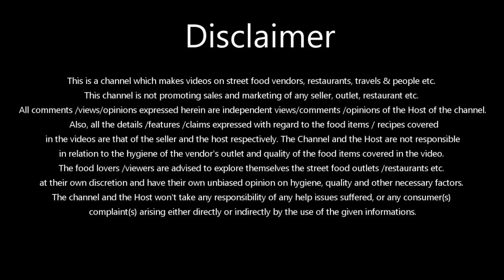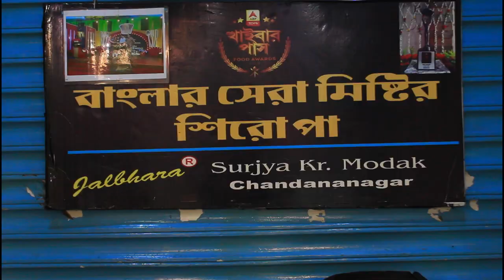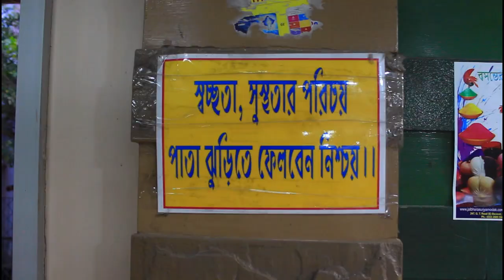Holi Special Episode with Actor Kousik Goswami। Zust Bangla।Best Sweet shop in West Bengal।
সূর্য কুমার মোদক:
Surya Kumar Modak
247,G.T Road East, Barasat, Chandannagar, Jyotirmore, West Bengal 712136

বাবা পঞ্চানন মিষ্টান্ন ভান্ডার
Baba Panchanan Sweet Shop
Sarishapara, Boro Panchanantala, Chandannagar, West Bengal 712136

চন্দননগরে সব থেকে বড় এবং অনবদ্য মিষ্টি হাব বলতে পারেন এইগুলি।যারা নিজেদের জায়গায় ইউনিক পরিচিতি ধরে রেখেছেন।
এবং সারা পশ্চিম বাংলায় এদের কোনো ব্যাতিক্রম নাই।
সুতরাং ট্রাই অবশ্যই করবেন চন্দননগর বা মানকুন্ড এলে।

হলি স্পেশাল জলভরা : ৫০/-
বেকড রসগল্লা : ৭৫/-
মিষ্টি ভাপা: ৫০/-
চকোলেট মুষ: ৫০/-

Suriya Modak misti Shop
Suriya Modak jolvora
Suriya Modak mistanno bhandar
Baba Panchanan Mistanno Bhandar
Kolkata Street food
Best Sweet Shope in west Bengal
Best Sweet shop in Kolkata
Kolkata food tour
Kolkata food recipe
Bengali rasgulla recipe
Best rasgulla in Kolkata
Zust Bangla